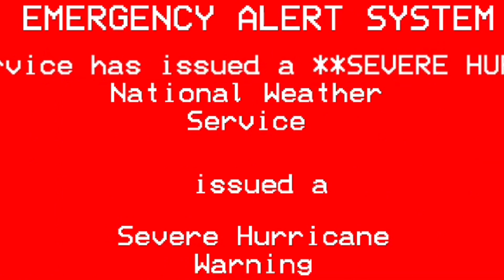EAS Severe Hurricane Warning Scenario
This is something that I have been trying to work on.

P.S. if y’all want more of this comment or like on the video.

Love you :)